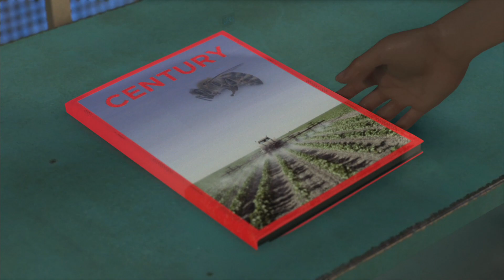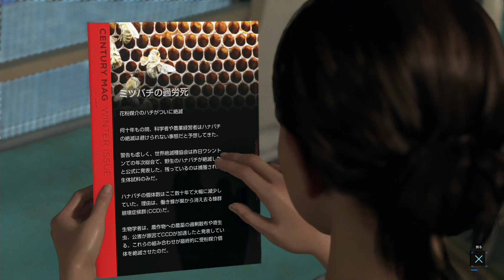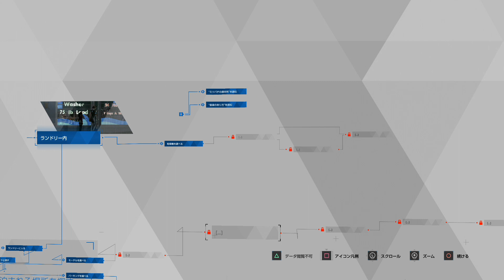潜伏先に怖顔面アンドロイドが居たんだけど。【DETROIT BECOME HUMAN】#7